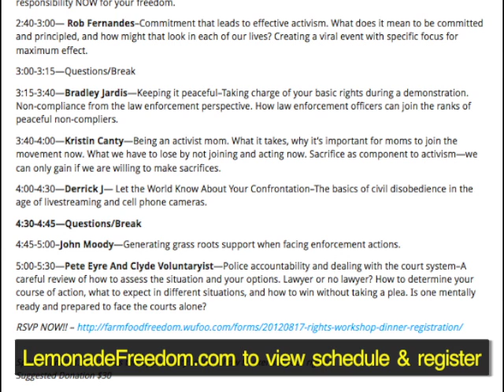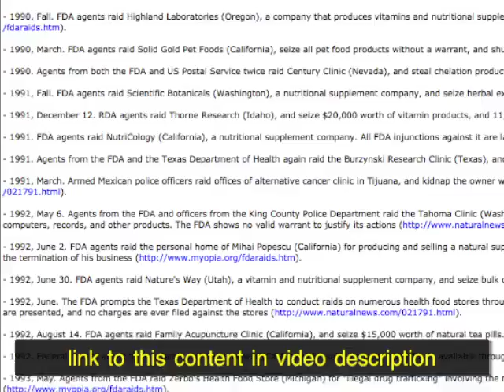Lemonade & Raw Milk Freedom Descends on DC this Weekend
August 17th & 18th
Washington, DC

Saturday, August 18th: Lemonade Freedom Day 2012 - Washington, DC Facebook Event

For more, check out Lemonade & Raw Milk Freedom Day posted to CopBlock.org on August, 3rd, 2012